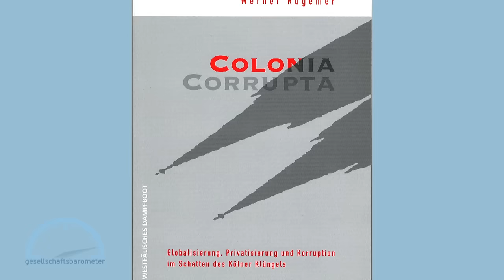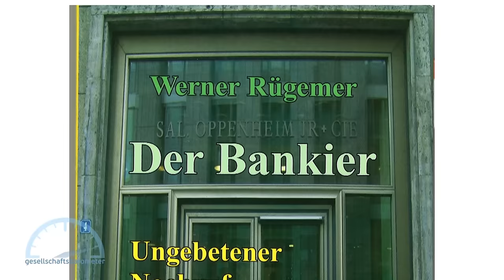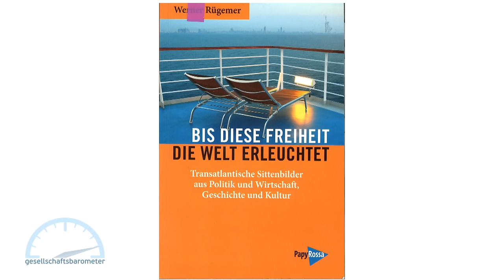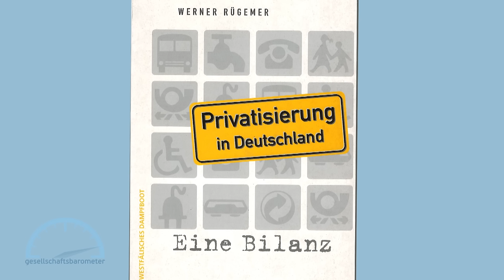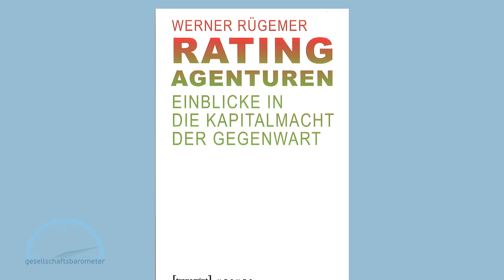Kritischer Journalismus in Deutschland? ::: gesellschaftsbarometer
Werner Rügemer ist investigativer Journalist. Wegen einiger kritischen  Veröffentlichungen, wurde er mehrfach von seinen Gegnern verklagt. Wenn die Gerichte ihm Recht zusprachen, wurde in den sogenannten "Qualitätsmedien" nicht darüber berichtet. Gibt es kritischen Journalismus noch?